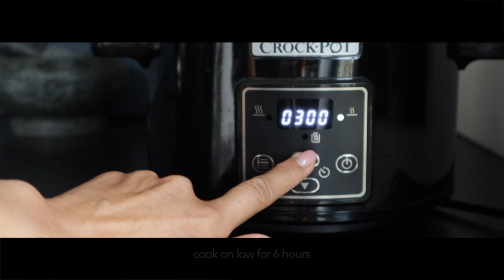Simple summer feast meal | spare ribs | coleslaw salad | corn on the cob (food vlog)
Today I am showing you how to make fall-off-the-bone crockpot ribs. It is a very easy way to make spare ribs with minimum time effort.
The slowcooker does all the work for you. This has become my favourite way to cook ribs.
This summer feast meal is not complete without a refreshing coleslaw salad and perfectly cooked sweet corn.

Spare ribs
Ingredients for 2-3 people/servings:
Prep time: 15 min | cooking time in slowcooker: 6 hours on low

* 800 grams spareribs
* 230 ml barbecue sauce (1 cup)
* 115 ml korean barbecue sauce (1/2 cup)
* 2 teaspoons of brown sugar
* 2 teaspoons of garlic powder
* 1 teaspoon of cayenne
* 1 teaspoon of chili
* 2 teaspoon of smoked paprika
* 3 teaspoons of Oregano
* Salt & pepper

* 1/4 small cabbage
* 2 carrots
* 1/2 bunch of parsley
* 1/2 small red onion
* 1 teaspoon Dijon mustard
* 2 tablespoons yoghurt
* 2 tablespoons mayonnaise
* 1 tablespoon apple cider vinegar
* 1 teaspoon paprika powder
* A few raisins
* salt & pepper